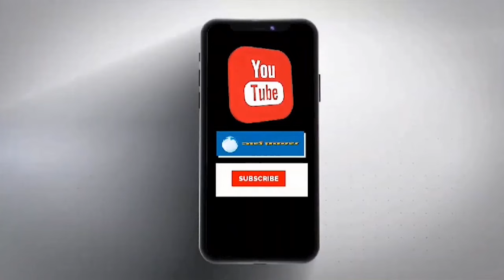Haryana Election: चुनाव में जातीय मुद्दा या विकास ?